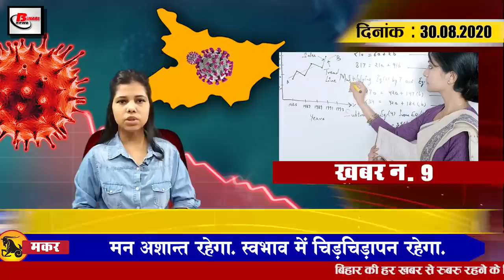Evening 30 August bihar news Sushant sister,Patna Airport,ANM employees,Ravi Shankar Prasad birthday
Bihar evening latest news of 30 August 2020.Info on SSR, Sushant sister, Patna Airport, ANM employees,Mangal Pandey, Plasma donators, Ravi Shankar Prasad, Ravi Shankar Prasad birthday, Tejashwi Yadav, Raghuvansh Babu, JP Nadda, Lalu Prasad Yadav

1. Sushant Singh Rajput sister Shweta Singh Kirti told Riya a lie
Shweta Singh Kirti, sister of Sushant Singh Rajput, has called Riya Chakraborty a liar.He has written on his Facebook account how Riya is paying the fees of the most expensive lawyer who came to give Riya ₹ 17000 EMI. Finally he wrote False Riya Sushant's sister has supported this post by people in Patna, Vishal Singh Rajput, in charge of Justice Prashant has clearly said that all these things should be investigated as to where all the money is coming from Riya. Sushantsister also released a second post in which she said in her interview that we did not love her brother. It is probably right when I came to know that my brother is coming to Chandigarh and his health is not good then this year. In January, the flight arrived immediately from the US.
2. Now direct flight from Patna Airport to Lucknow Varanasi Guwahati and Amritsar
For all the residents of Patna, we will inform Patnaairport once again the air network for different cities is to be re-run smoothly. Patna to Lucknow Varanasi Amritsar Guwahati will be provided with direct flights, with two flights to Guwahati. IndiGo aircraft number 6E 6231 from Patna to Lucknow will reach Lucknow from Patna at 9:45 pm, while in order to go from Patna to Lucknow, 6232 will take off at 10:45, while on Saturday, the Patna Airport Administration added 33 flights. A new schedule has also been released which will be effective till October 24. So far, 29 pairs of flights were being operated from the airport, although the new schedule also does not have a single response for Ranchi, the capital of neighboring state Jharkhand. To go to Ranchi one has to go via Kolkata or Delhi. From Saturday, the number of flights to Delhi has been reduced to 11.
3. ANMemployees laid siege to Health Minister Mangalpandey residence
4. BJP contract employees get 3-year extension in Bihar
5. Plasmadonators will be given ₹ 5000 within 24 hours
It has been announced by the Health Department to give ₹ 5000 to those who donate plasma within 24 hours. In the past, it was decided in Nitish cabinet that patients who recover from corona donate plasma will be given ₹ 5000. After this decision from the side, it has been said that within 24 hours, the amount of incentive has been made available in their account, the department's under secretary Kaushal Kishore has issued a directive in this regard on Saturday evening. Director of Indira Gandhi Institute of Medical Sciences, Patna AIIMS, Patna Mahaveer Cancer Institute, Patna and Principal of Jawaharlal Nehru Medical College Hospital, Bhagalpur, directed that the detailed information about plasma dollars should be made available in the Executive Director Office of the State Health Committee, as well as the bank account of the health committee. We will provide ₹ 5000 within 24 hours from the revenue committee.

6. Retired IAS of Bihar, who was the Chief Secretary of Uttarakhand, got new responsibility of Lok Sabha
7. Today we will talk about Ravishankarprasadbirthday in Bihari Birthday Special
Ravi Shankar Prasad is a political lawyer and currently a Union Minister at present handling law electronics and information technology. Ravi Shankar Prasad is currently taking charge on behalf of the Bharatiya Janata Party and is also an MP from Patna Sahib. Patna Sahib MP Ravi Shankar Prasad was born on this day in Patna, the capital of Bihar. He has also worked as a lawyer in Patna High Court. At the same time, his political career started when he voiced for Ram Janmabhoomi when he was seen on the field with LK Advani. He also protested against the Indira Gandhi government in 1970, due to which he was put behind bars in 1975. Was elected for the fourth consecutive time in the Rajya Sabha in the year 2018. At the same time, in the Lok Sabha elections in the year 2019, he was elected MP of Patna Sahib.
8. CBI interrogation of Riya for the third consecutive day
9. Relief for those who want to become assistant professors in Bihar
10. Audio clip of Riya surfaced in Sushant Singh Rajput case
11. Tejashwi yadav arrives at Tej Pratap house to receive Laluprasadyadav message

12. In view of Raghuvanshbabu displeasure, Rama Singh's entry stopped once again in RJD

13. BJP National President JP Nadda directs MPs to spend time in the area

14. ViratKohli says big thing after 5 months on net
15. The number of Kovid 19 affected in India reached 35 million